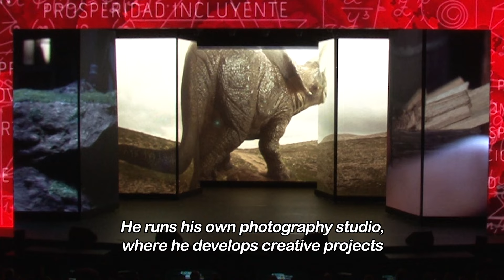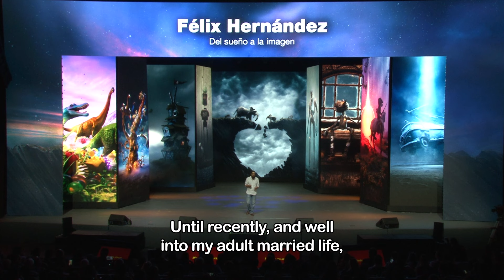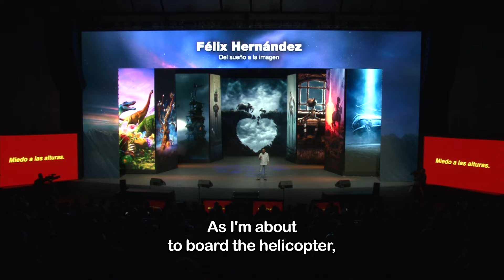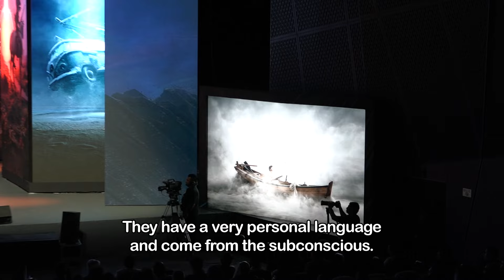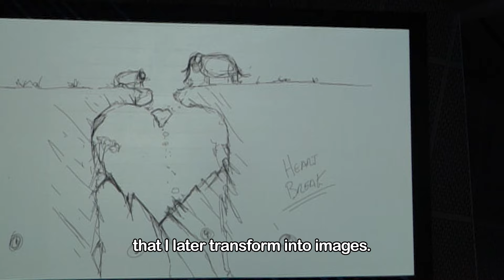Félix Hernández. "Del sueño a la imagen".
El fotógrafo y artista digital Félix Hernández se presentó en el Festival de las Ideas, Puebla 2023 para compartir parte de su experiencia en la creación de mundos fantásticos y proyectos creativos. Félix escribe para revistas fotográficas como Retouched Magazine, DOCMA, Digital Camera, Digital SLR Photography, Digital Photo, Good Light Magazine, entre otras y su trabajo ha sido publicado en sitios web como Adobe Photoshop, Audi Deutschland, El País, Bored Panda, entre otros.